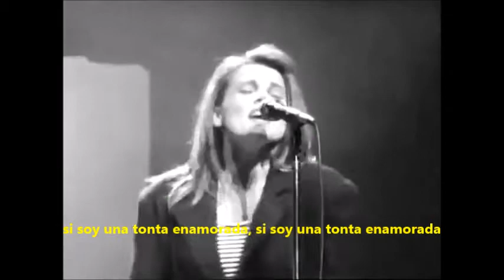BELINDA CARLISLE- Fool For Love (Subtitulos Castellano)